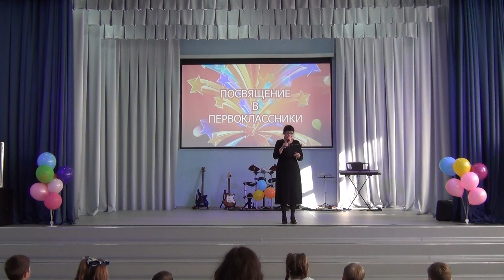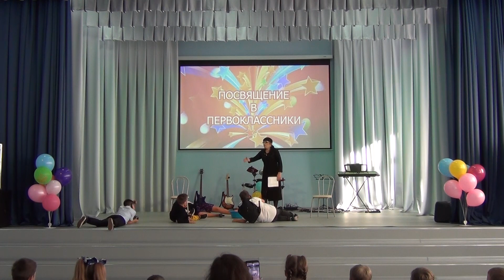Посвящение в первоклассники